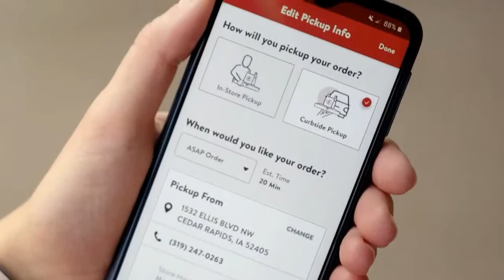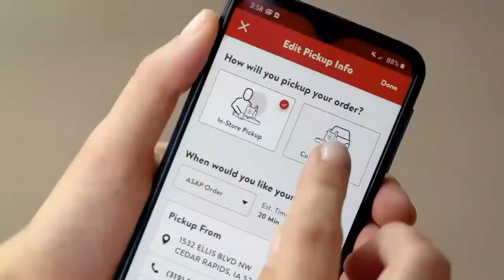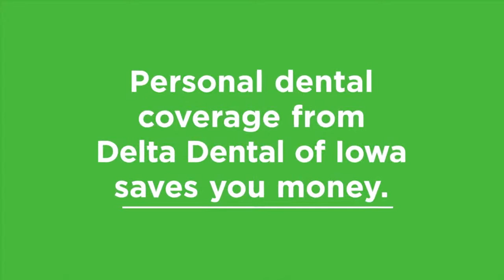2022 IGHSAU State Basketball 4A Quarterfinal: Bishop Heelan vs Waverly-Shell Rock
2022 IGHSAU Girls State Basketball Tournament presented by Iowa Farm Bureau